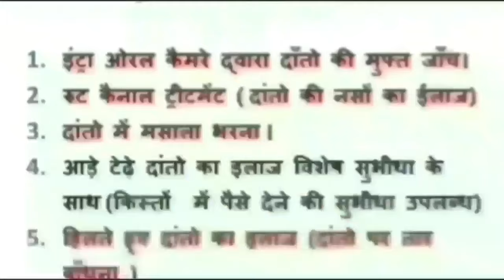damoh देश के सबसे बड़े टाइगर रिजर्व रानी दुर्गावती टाइगर रिजर्व में बांधवगढ़ से लाए गए दो नए बाघ